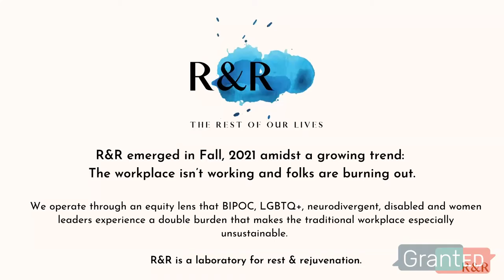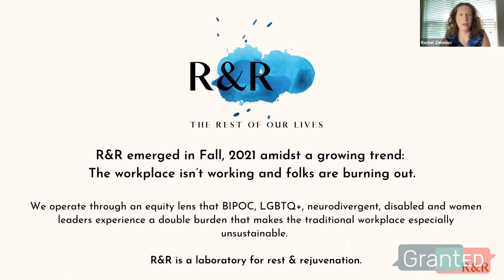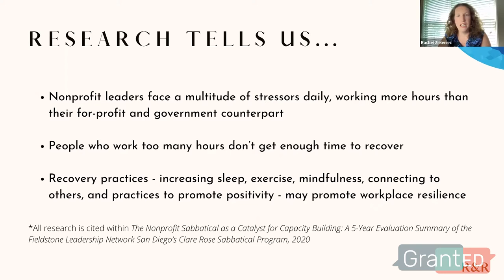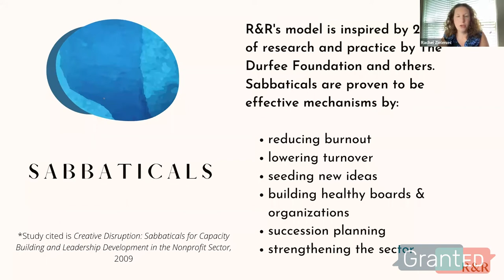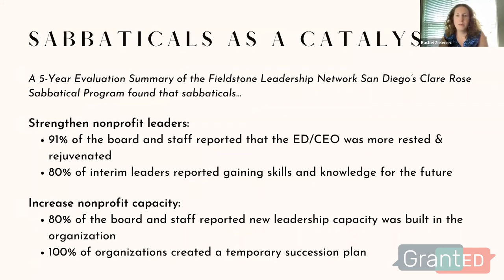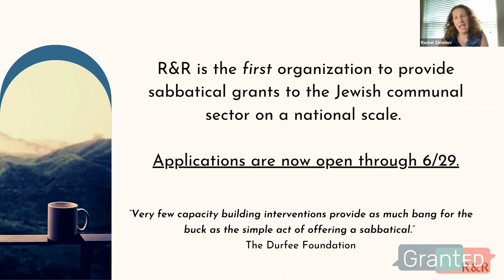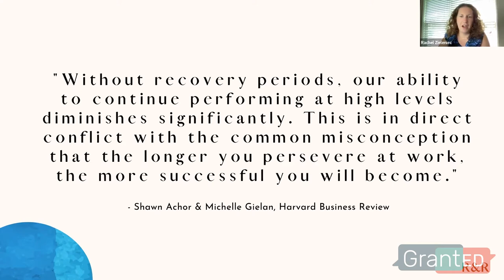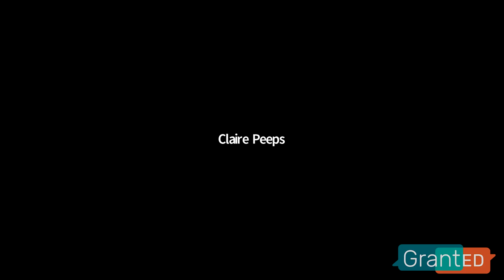Funding Sabbaticals in the Jewish Nonprofit Sector (May 19, 2022)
Learn about the importance of sabbaticals in the Jewish nonprofit sector, and how grantmakers and grantseekers can work together to build in opportunities for rest and rejuvenation that will strengthen communal leaders and our sector. Moderated by the team from R&R: Rest of Our Lives, Josh Feldman, and Rachel Zieleniec. Featured speakers include Claire Peeps of The Durfee Foundation, a leader in sabbatical support, and Sabbatical Award recipient:  Stephanie Klasky-Gamer of LA Family Housing.

A joint project of JFN and UpStart, GrantED works to strengthen relationships between grantmakers and grantseekers in the Jewish community.